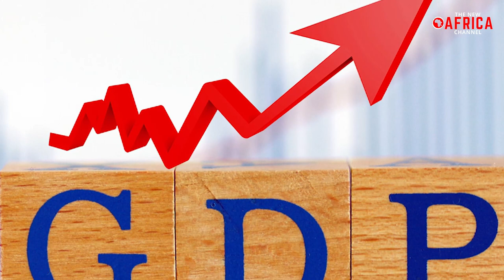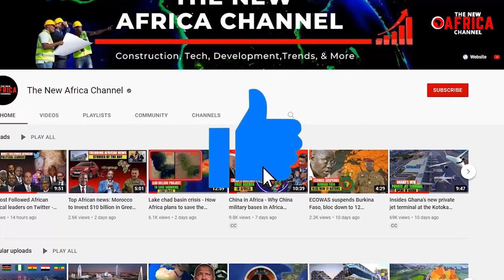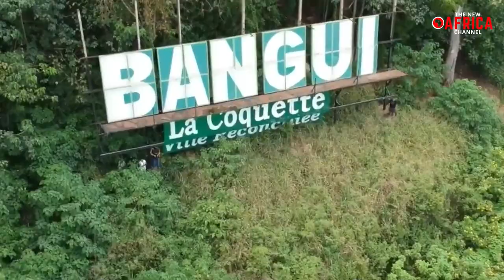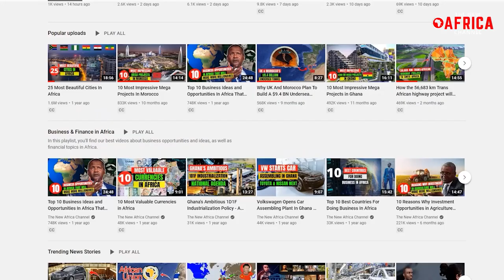Salaries Of Every African President (2022)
Salary Of Every African President, African President -  Undoubtedly, African leaders are frequently regarded as the most valuable citizens of their respective nations. This is understandable given that the leadership position confers great status and elevates the holder well above the average citizen. In addition, it also carries a great deal of responsibility, power, and financial rewards. Politics is developing into a very lucrative job where strong leadership skills are in high demand, much like in other regions of the world. Presidents in Africa are not just strong figures, but also extremely wealthy. On a continent where the vast majority of people are living in extreme poverty, these political elites amass money.

In reality, many of these leaders are regarded as extremely affluent people who collect big paychecks just out of convenience. This is why during election seasons; a lot of politicians strive fiercely to be chosen as the leaders of their various nations. Simply put, they are drawn to the luxurious lifestyle that these people lead since they earn a lot of money via their salary, bonuses, and frequently, exorbitant allowances, even though many nations are undeveloped. This draws up serious reasons for concern, particularly as the yearly salaries of most leaders are significantly higher than the country's GDP per capita or average earnings. This is why many young individuals want to know how much African leaders make, so they may compare their pay packages to the average incomes and GDPs of other nations.
Our video attempts to provide information on the salaries of all African presidents using information gathered from country websites and pertinent data from organizations.